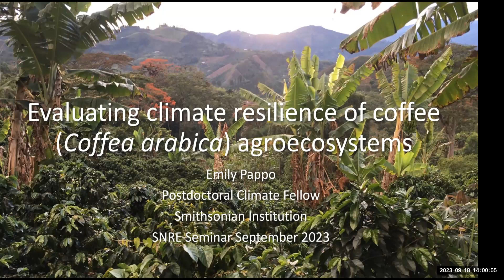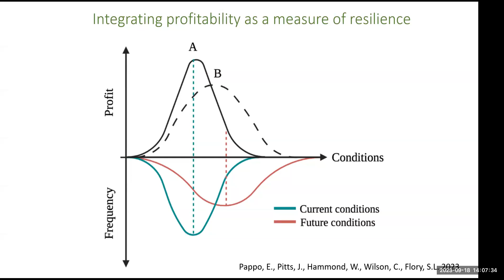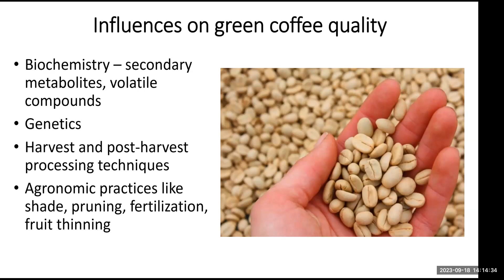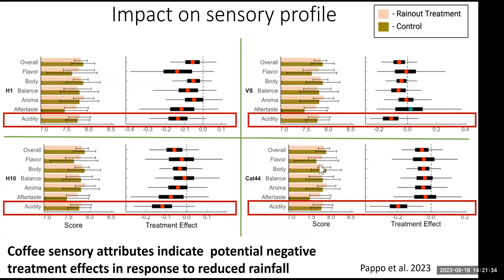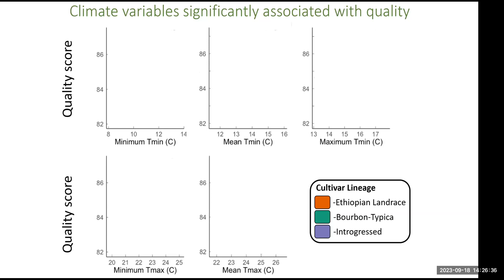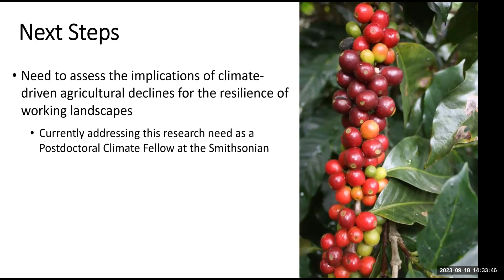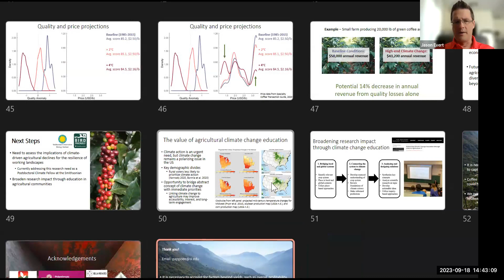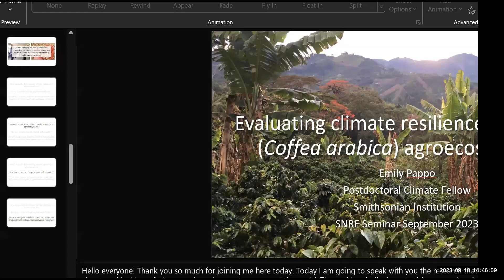Evaluating Climate Resilience of Arabica Coffee Agroecosystems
Interdisciplinary Ecology PhD graduate Emily Pappo, who is now a Postdoctoral Climate Fellow at the Smithsonian Institution, discusses her research on climate change impacts to coffee agroecosystems.